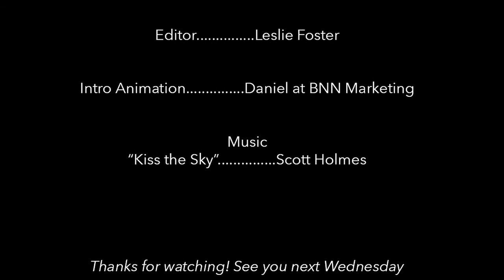Deb's WCW: Huda Sha'arawi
Huda Sha'arawi, today's WCW, changed the lives of Egyptian women forever - from protesting restrictive cultural norms to fighting against British colonialism, she was a powerhouse and her influence is still strongly felt today!